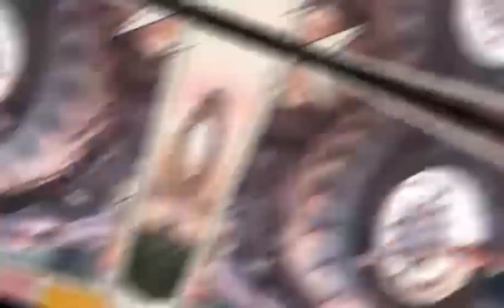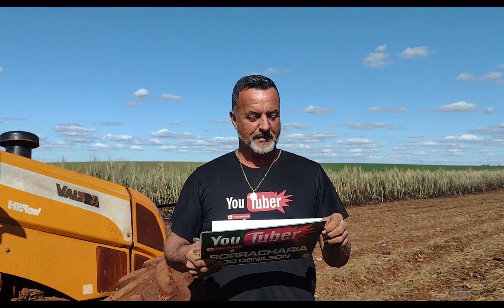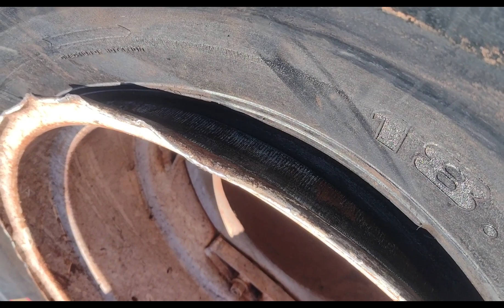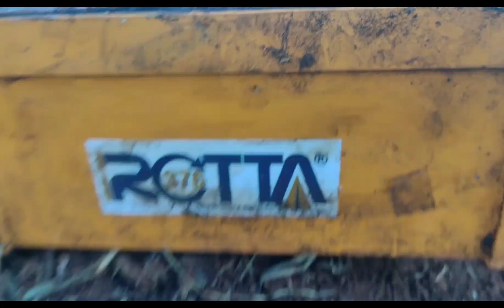PASSO A PASSO DE COMO MONTAR UM PNEU USANDO AS FERRAMENTAS ADEQUADAS PARA FACILITAR O TRABALHO